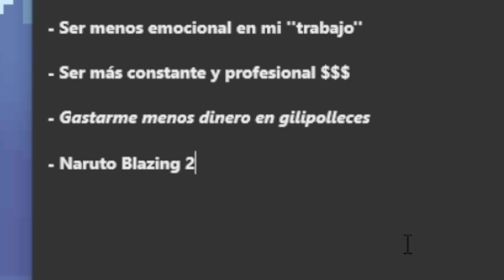MIS PROPÓSITOS PARA 2022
➡ REDES

➡ TIENDAS TOP

➡ DONACIONES

➡ FUENTES

➡ MI PC

➡ TIME STAMPS